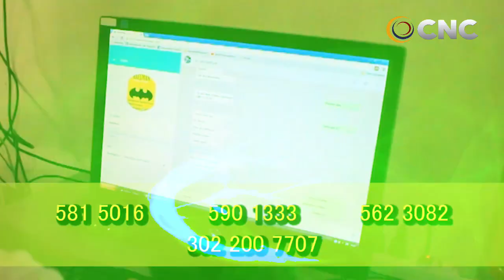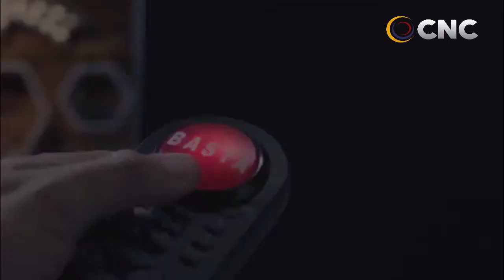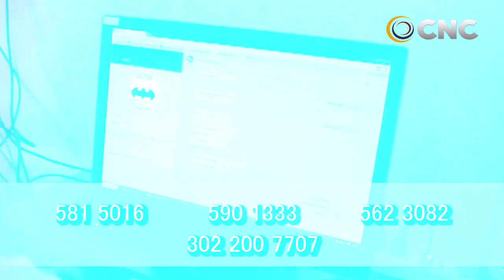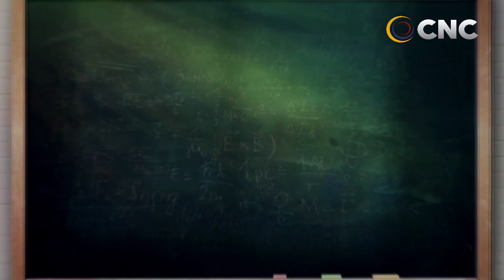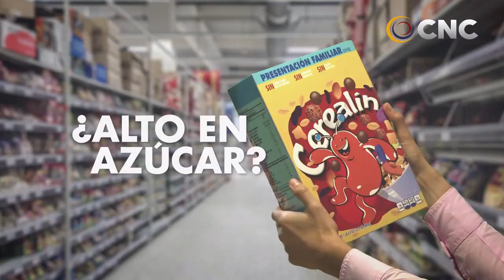CNC NOTICIAS VALLEDUPAR EMISIÓN CENTRAL 30 ENERO 2020